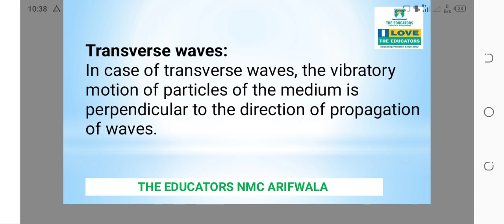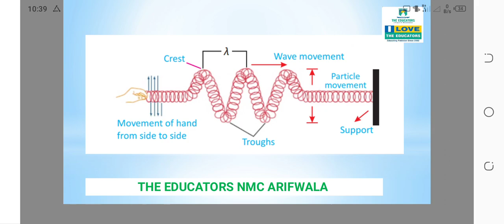Class 10th Physics Ch#10 Video#9